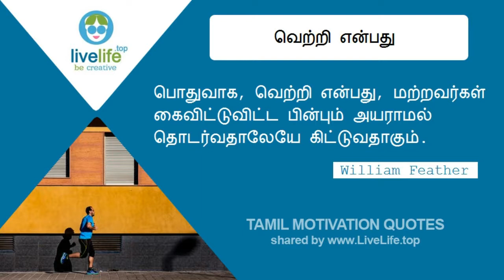வெற்றி என்பது - தமிழ் தன்னம்பிக்கை மொழிகள் - Tamil Motivation Quotes by live life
LIVE LIFE
Be Creative